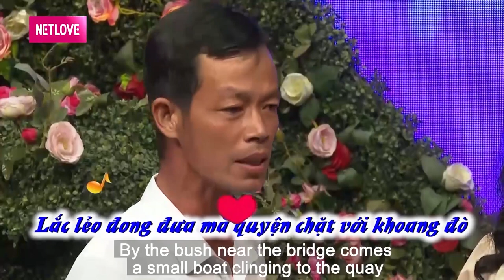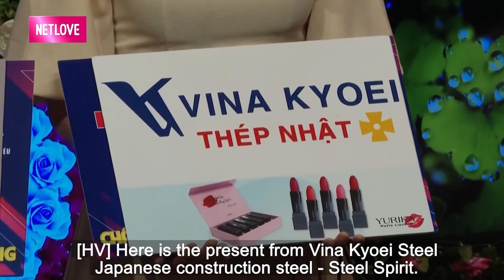Anh đã lỡ MỘT ĐỜI VỢ em cũng dở dang MỘT ĐỜI CHỒNG và cái kết hẹn hò LIỆU CÓ THÀNH ĐÔI?